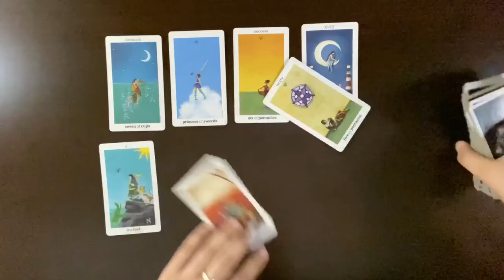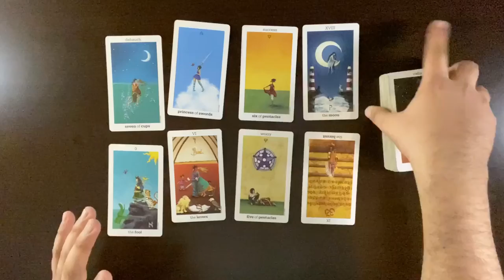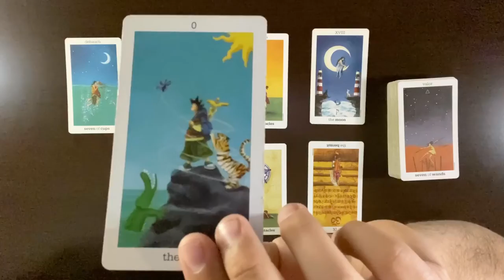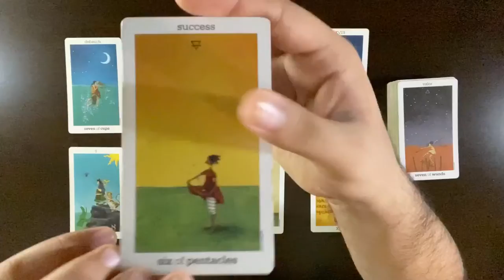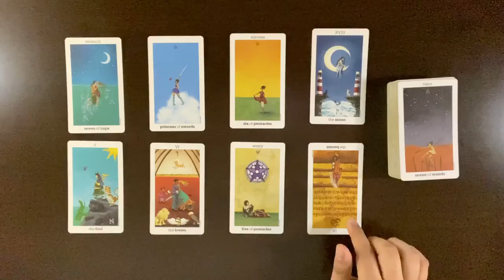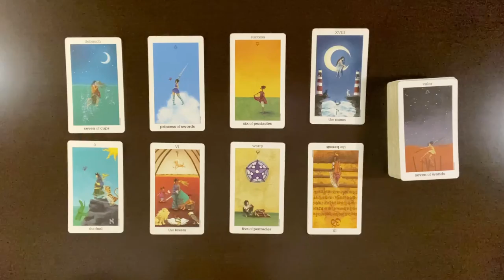Capricorn Timeless: Your Will Is Unbreakable